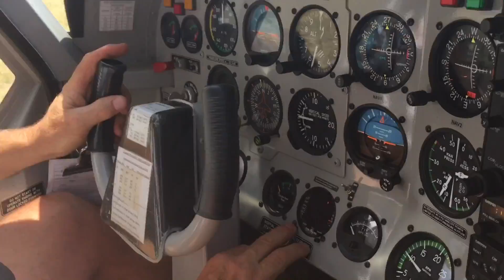Cool Skydive Parachute Landings in Australia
Some of my favorite skydiving parachute landings, from the past few years, filmed on iPhone 5 & 6 at Skydive Euroa The Parachute School in Australia.
Includes much of the unheard sound and banter of behind the scenes.

This Video has been posted in good spirit and captures the essence of the skydiver, there is some swearing and we do laugh at our friends (I mean WITH OUR FRIENDS) when they mess up or when landings don't go to plan, however no Skydivers, Photographers or Pilots were injured in the making of this film and SAFETY IS ALWAYS NUMBER 1
. landing in the pit, on the cross or near the camera is No 2 for some and I thank them for their awesome contributions and fun spirits, without them my skydive IPhone videos would be boring.

All footage taken on my IPhone 5 & 6.